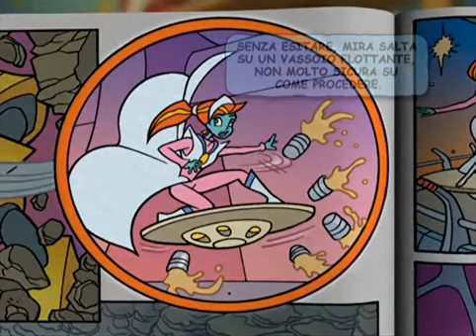Disney/Pixar Buzz Lightyear da Comando Stellare Il Nuovo Trono dell'imperatore